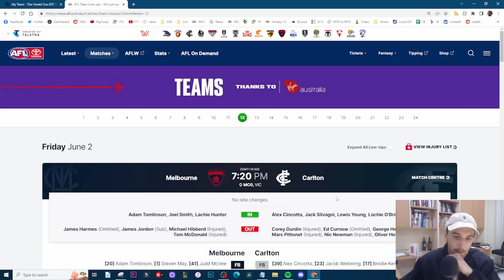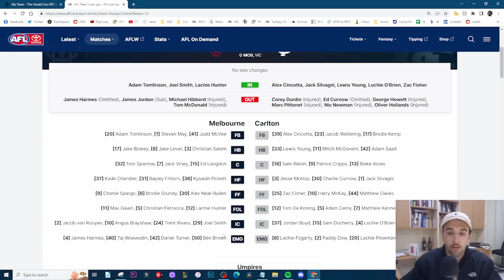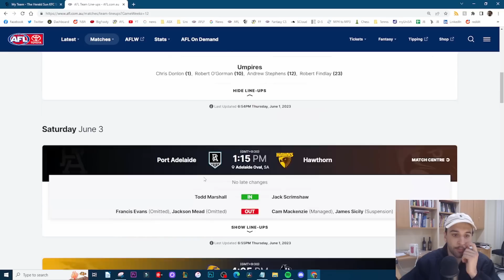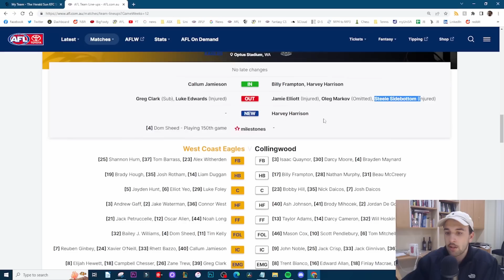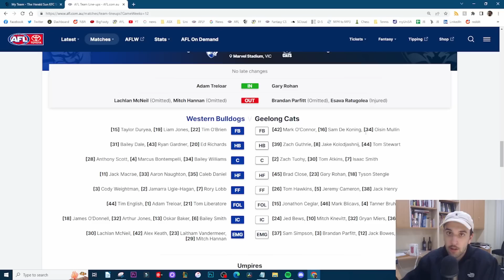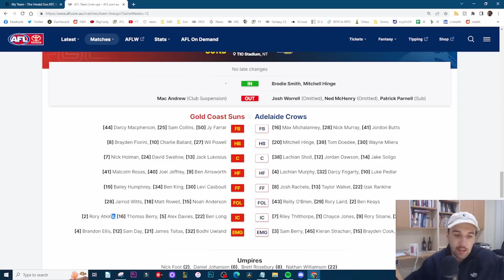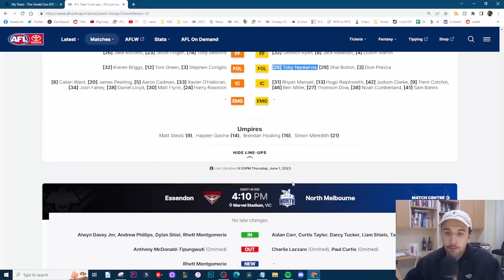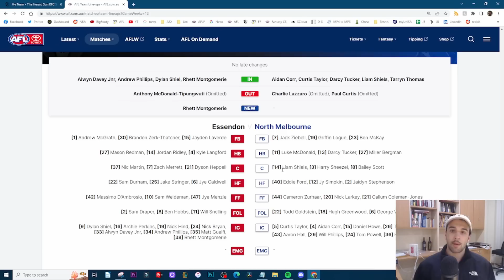Round 12 FINAL TRADES + TEAMSHEETS | Supercoach 2023